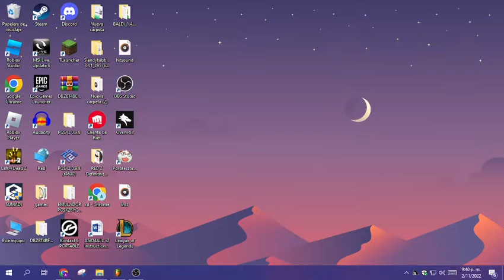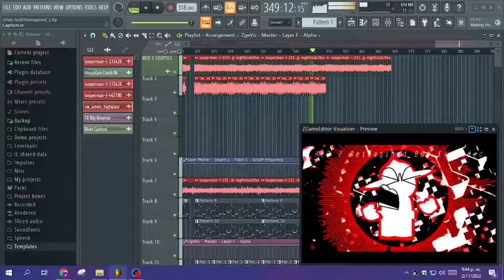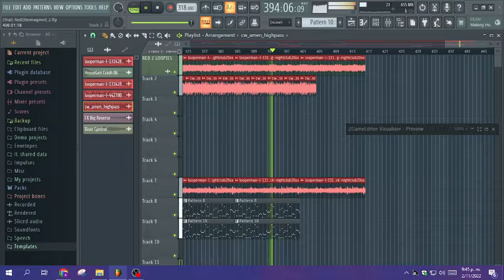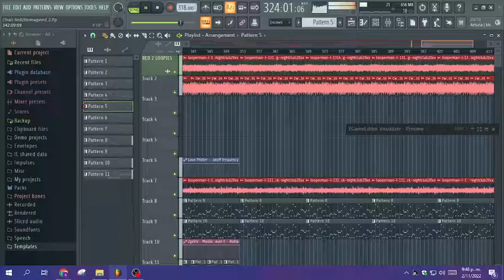RED 2 Reimagined But Extended Teaser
Remix By ZERENA Fan
Original Song By Tymek 1981 (Rip)